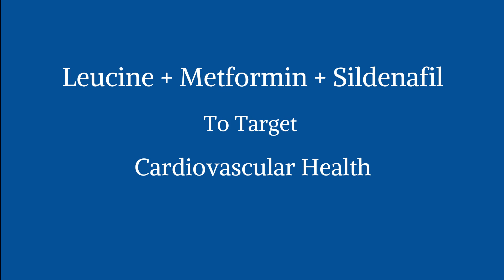Leucine + Metformin In Phase II Human Trials | Prof Michael Zemel Ep 3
In this video Professor Zemel discusses OS200 the regulated therapy that NuSirt is currently in human trials with for obesity, NAFLD and pre-diabetes. The therapy includes leucine, metformin and sildenafil.

Dr Michael Zemel is Professor Emeritus at the University of Tennessee and the founder and chief scientific officer at NuSirt, a company developing solutions to treat chronic diseases of aging and over nutrition. In his 40 years of academic research he has authored more than 200 peer reviewed publications.